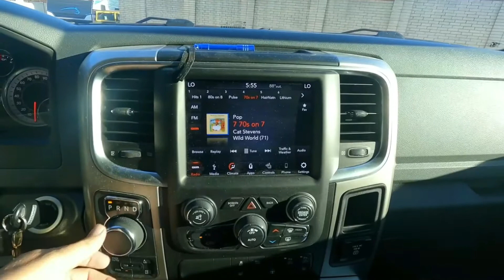SOLO CAMPING TEXAS WITH A JEEP MEET AT LAKE LEWISVILLE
Enjoying a solo camping Texas at Hidden Cove Park and Marina on lake Lewisville for a weekend. I had to work on Saturday where my company was hosting a Jeeps and Java event. It is not really working when you are just hanging out with your friends. I enjoy taking the trek bike out for a ride around the campground to explore new places.

Timecodes
0:00 Solo Camping Texas
2:00 Jeep Meet
3:06 Fire Pit
3:39 Bacon and eggs
4:06 Bike Ride